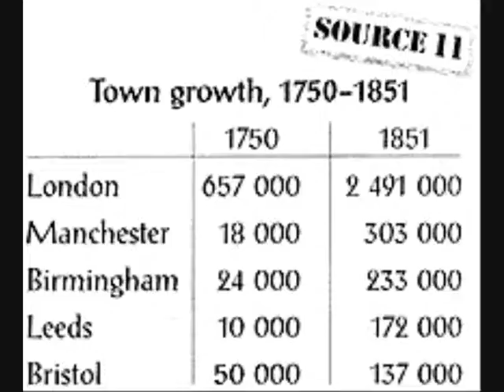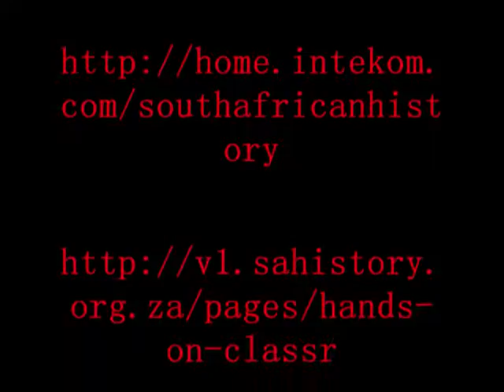Industrial revolution photo essay.wmv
Photo essay designed for stage 6 Modern History.
Case Study: A3. The social consequences of industrialisation in Britain in the early nineteenth century.